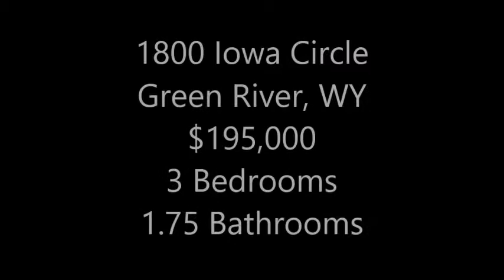1800 Iowa Circle, Green River, WY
SOLD
$189,900
3 Bedrooms
1.75 Bathrooms
Super cute 3 bedroom 1.75 bathroom house on a large lot! Very large fenced-in back yard with Green Belt access, huge wooden deck and large shed. Plenty of space for parking including RV parking space and detached carport. Enter the house into the living room, which opens into the kitchen and leads into the bonus room. Both the kitchen and living room have backyard access. To the left of the living room is access to a full bathroom and three bedrooms. The master bedroom is spacious and has its own private bathroom with a shower. This home is great for get togethers and summer cookouts! Large additional space can be used as a den or family room. Washer and dryer are neatly tucked away in the kitchen and all rooms are on one level. Cute fenced in front yard that wraps around the house with access to the large back yard. Back yard has incredible views and tons of space for activities!